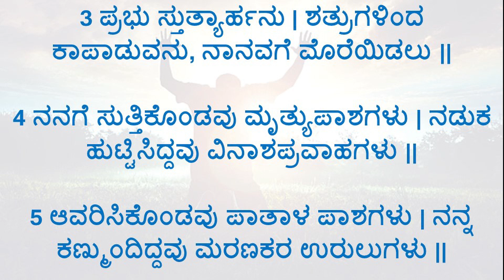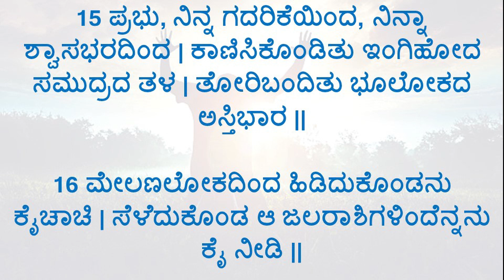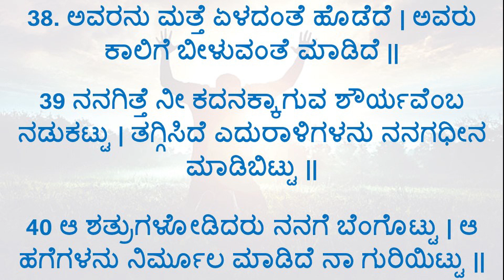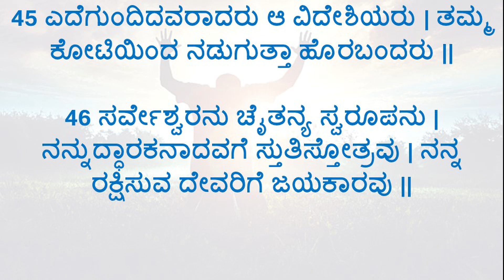ಕೀರ್ತನೆ 018 || ದಾವೀದನ ಜಯಗೀತೆ || Psalms 18 in Kannada